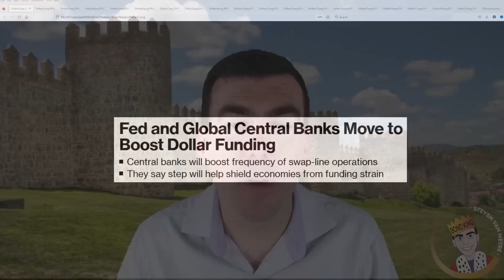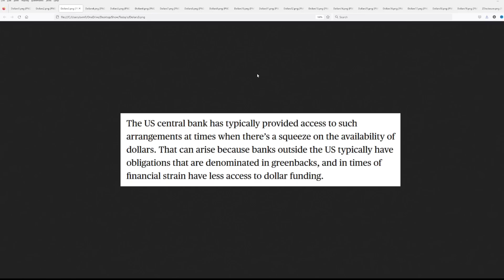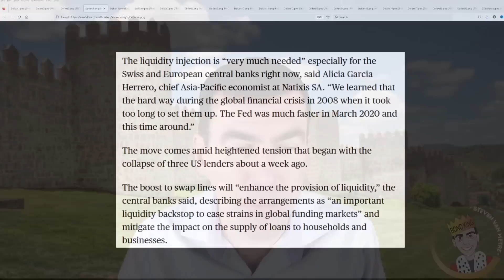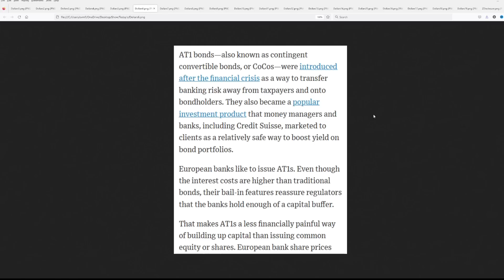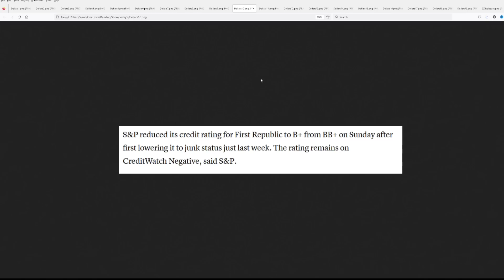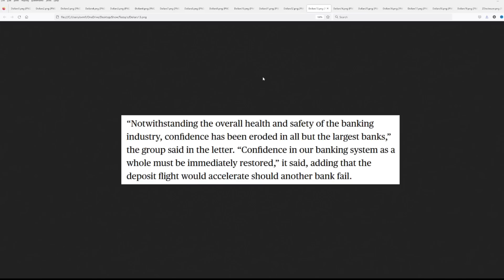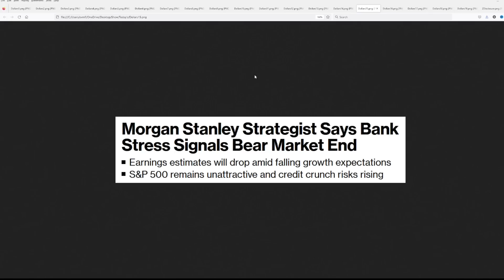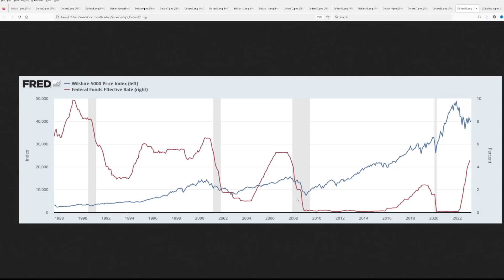Global Central Bankers Are Panicking & Invoke Crisis Era Swap Lines as the Liquidity Crisis Spreads